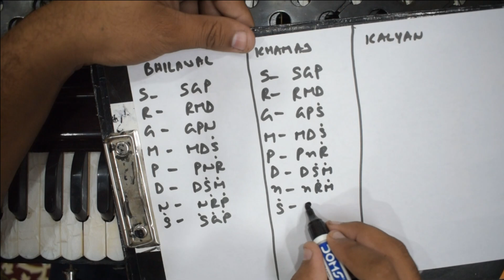बस ये खेल समझ ले - फिर दुनिया का कोई भी गीत बजाना आसान होगा | Advance Harmonium Lesson For Beginners